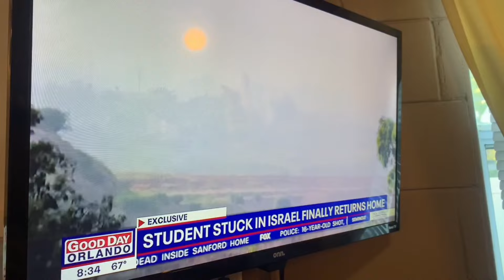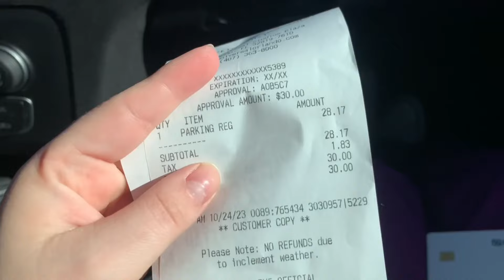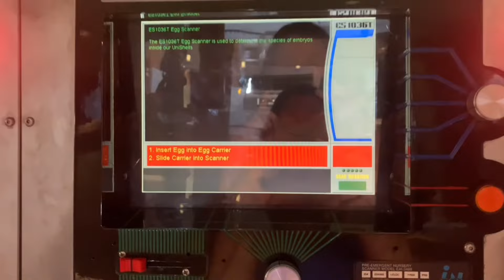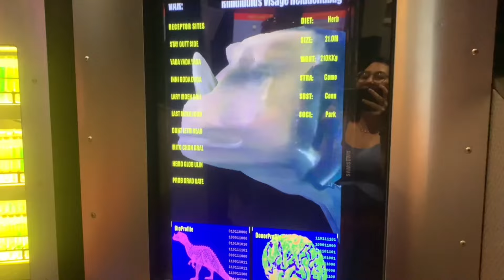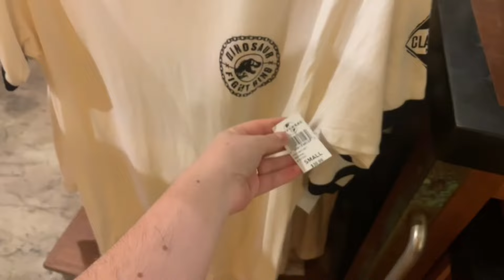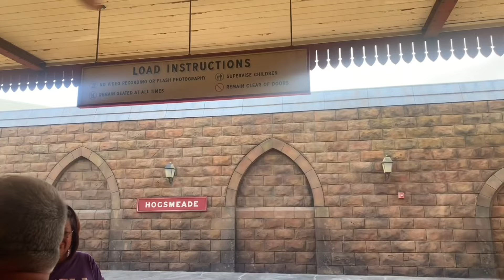O MELHOR MÊS PARA VISITAR OS PARQUES DE ORLANDO - EUA 🇺🇸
O melhor mês para visitar os parques de Orlando, da Disney, Univesal, sea world, e etc… não é calor demais, não tem quase fila para ir nas atrações. Ficamos muito felizes de vir em Outubro!!
Meu instagram:
➡️COD NOMAD: 24PH7PWM1G
ganhe até US$ 20 de cashback na primeira conversão de reais para dólares pelo app.